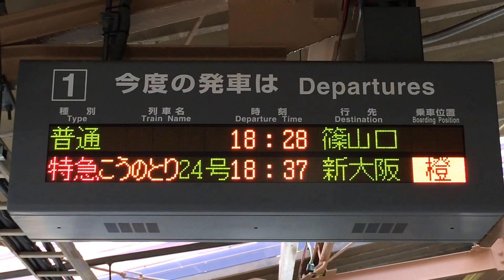福知山線 柏原駅ホーム 発車案内LED電光掲示板